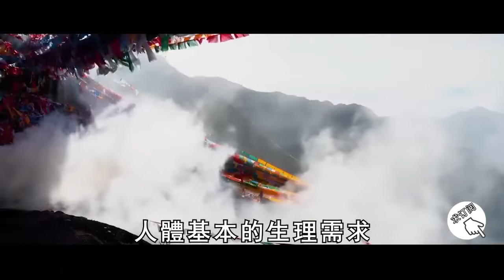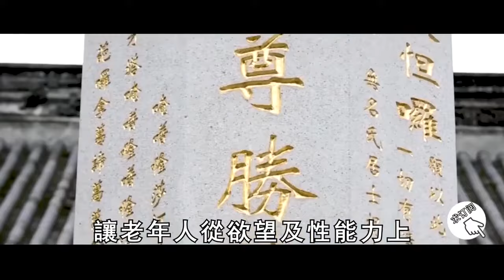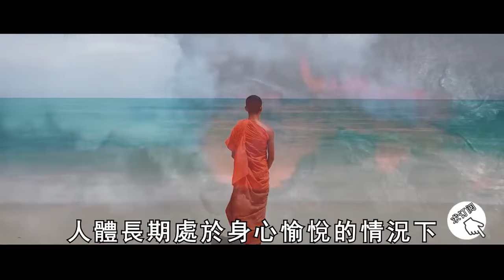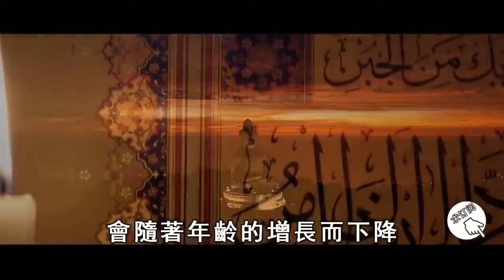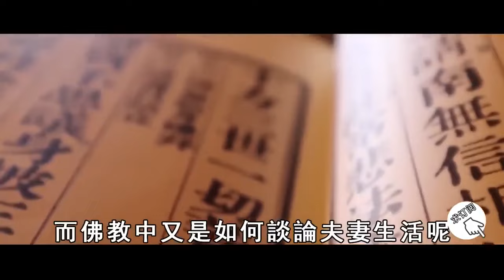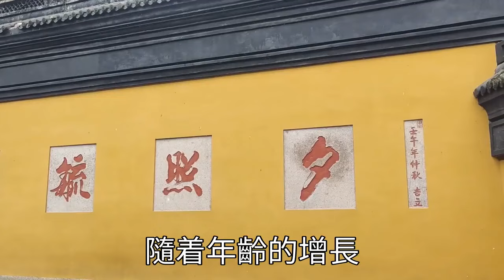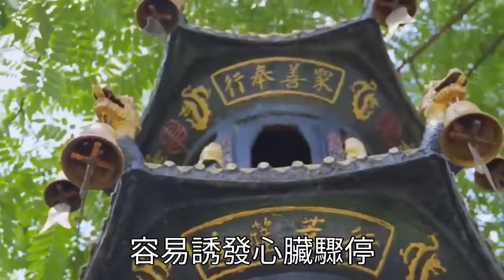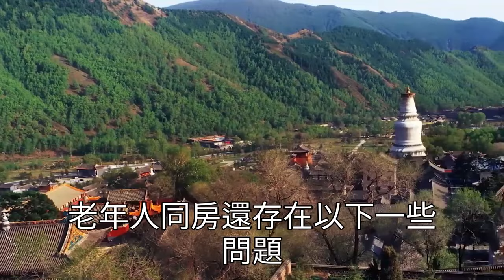老年夫妻過性生活，最晚能「做」到幾歲？答案出乎意料， 無論男女，都有必要看看